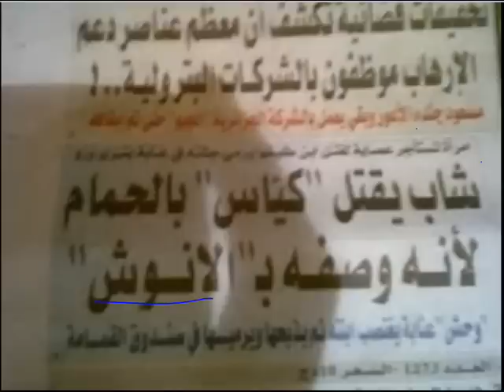الجزائر تمهبيل اخر طراز ALGERIE INSOLITE 2017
الجزائر  تمهبيل  اخر  طراز